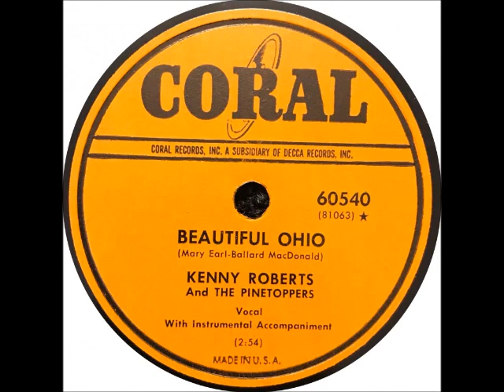Beautiful Ohio ~ Kenny Roberts and The Pinetoppers (1951)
Title: Beautiful Ohio
Artist: KennyRoberts and ThePinetoppers
Label: CoralRecords 60540
Flip-side: I Miss My Swiss (My Swiss Miss Misses Me)
Composer(s): MaryEarl and BallardMacDonald
Year: #1951
Genre